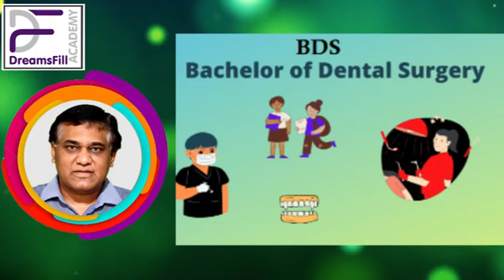நீங்கள் +2 ல Pure Science ஆ.... அப்ப இதை கண்டிப்பா பாருங்க / Career Choice in Pure Science / TAMIL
நீங்கள் +2 ல Pure Science ஆ. அப்ப இதை கண்டிப்பா பாருங்க I Career Choice in Pure Science I TAMILZ